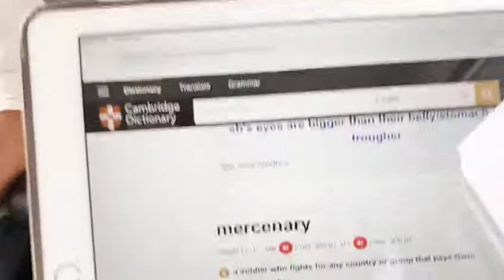Rajyavardhan Rathore jee is talking about Rahul Gandhi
क्या राहुल गांधी से कोई भी उम्मीद की जा सकती है?